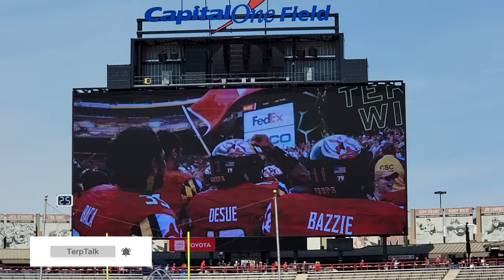Terptalk in game pregame video + field level in game action - Spring Football 2022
A  brief look at the white team offense in the 2nd quarter